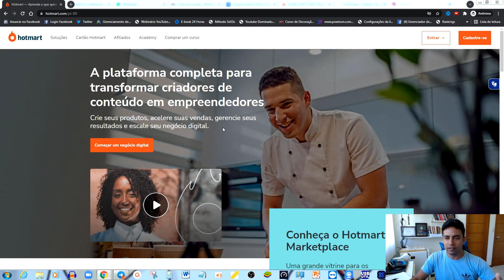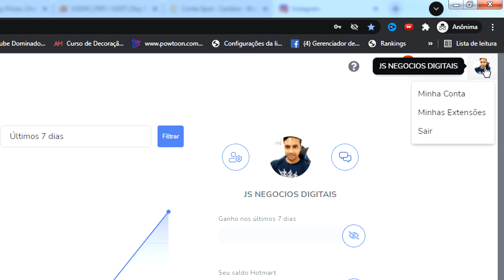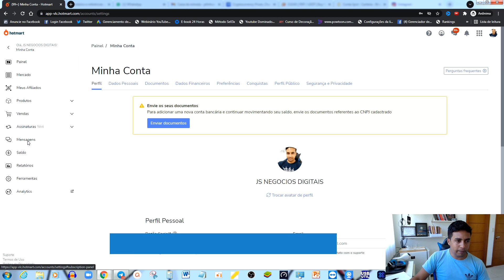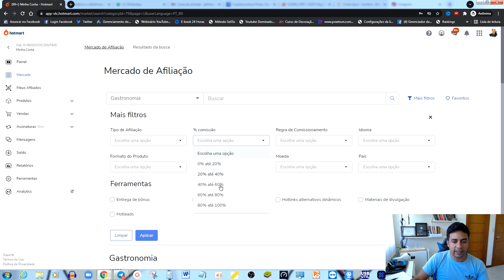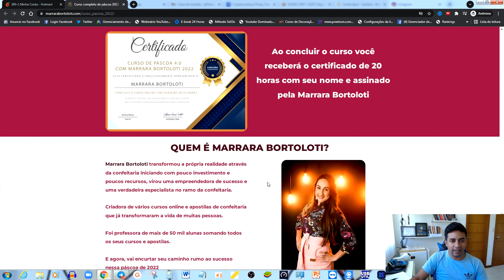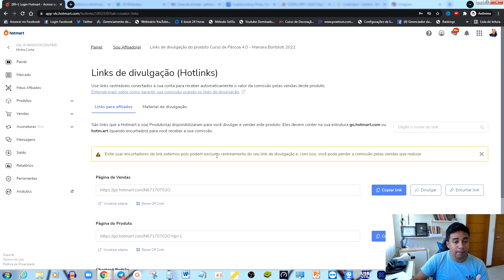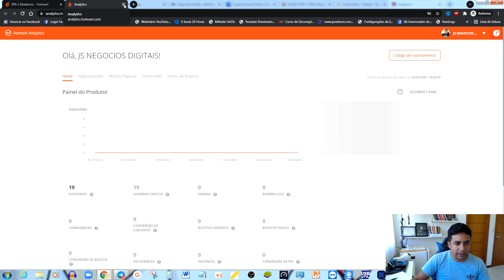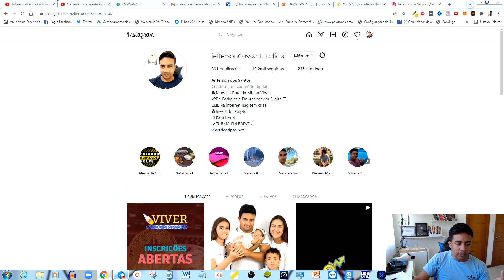🔥Hotmart Como Funciona | Passo a Passo Hotmart Como Vender Atualizado 2022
🔥 Veja como deixei de ser Pedreiro para ser Empreendedor Digital no link abaixo:

🔥 Curso Completo de tráfego pago (face ads, google ads, co produção)

- Whatsapp. Clique nesse link e me chame lá

📌Pesquisas relacionadas:

como funciona hotmart
hotmart
como ganar dinero con hotmart
hotmart como vender
hotmart como funciona 2022
hotmart pocket como funciona
como funciona hotmart 2022
hotmart funciona
que es hotmart y como funciona 2022
hotmart como funciona paso a paso
que es hotmart
como funciona a garantia do hotmart,
como funcionam os pagamentos do hotmart

00:00 Go
00:02 : Falaí, Se inscreve no canal ta bom!